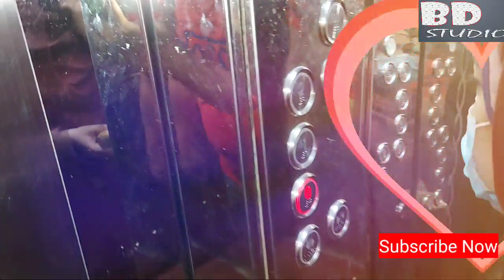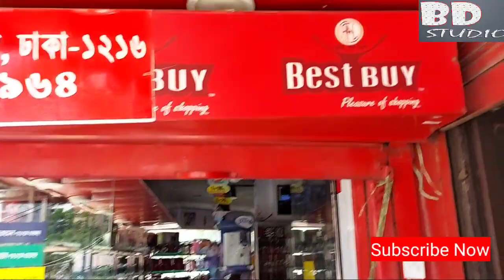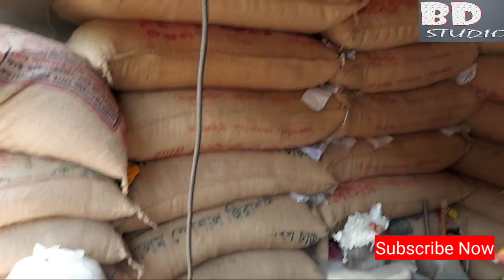Why we buy a lot of kitchen items | Sujir Haluya Recipe | Q:2 | BD Studio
Assalamu Walaikum,